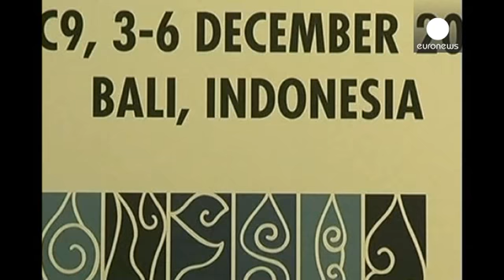Члены ВТО приняли Балийский пакет договоренностей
Члены Всемирной торговой организации в ходе...

Члены Всемирной торговой организации в ходе министерской конференции проголосовали за принятие всего Балийского пакета соглашений, состоящего из десяти документов

Речь идет о соглашении по торговым процедурам, пяти документам аграрного блока и четырем договоренностям,  входящим в блок по поддержке наименее развитых стран.

Балийский пакет очень выгоден для российской экономики. Только от применения соглашения об упрощении процедур торговли эксперты ожидают существенного улучшения условий доступа России на целый ряд рынков мира.